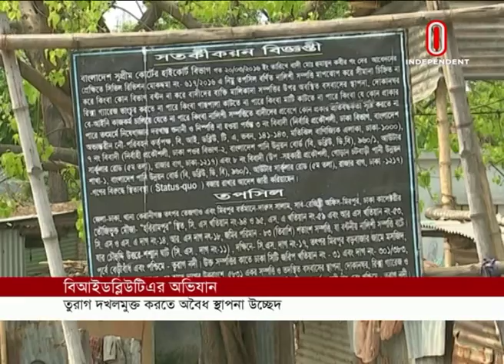News at 7 PM II সন্ধ্যা ৭টার খবর II 19 March 2019